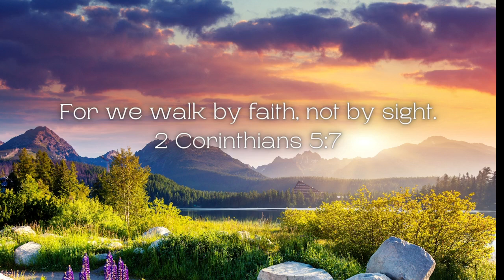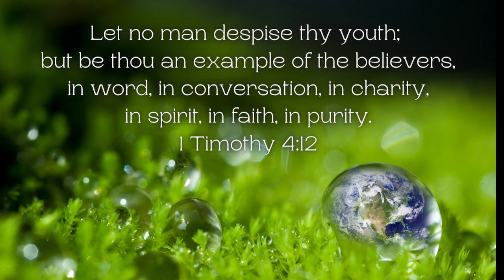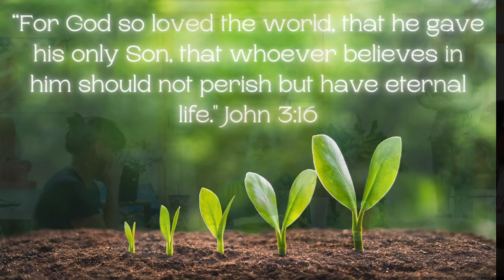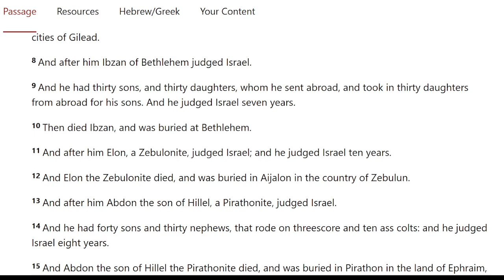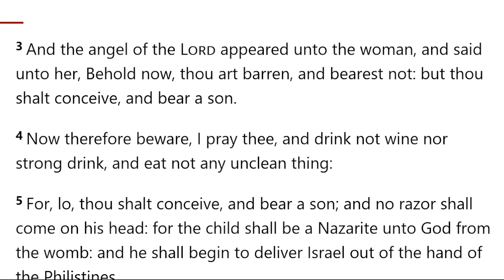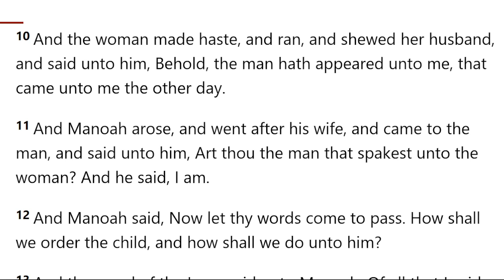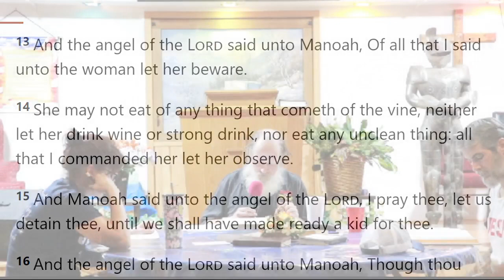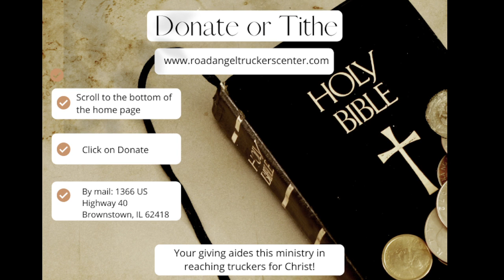Bible Study 7/27/23